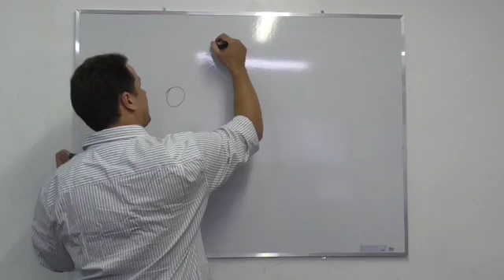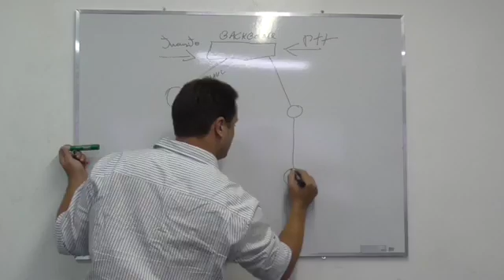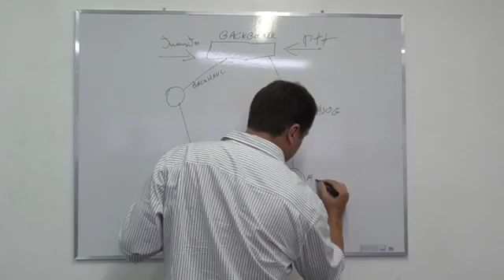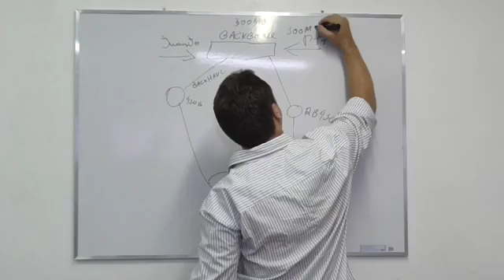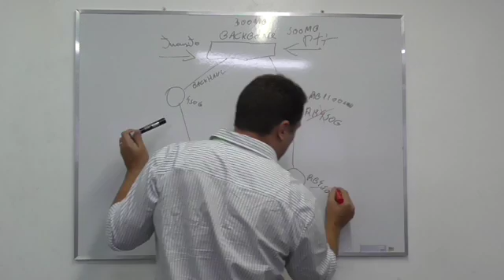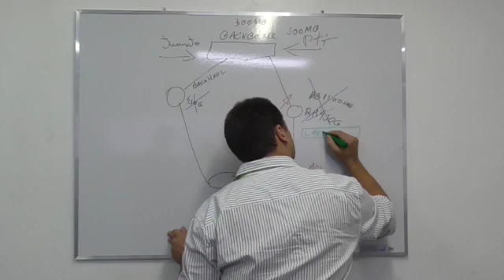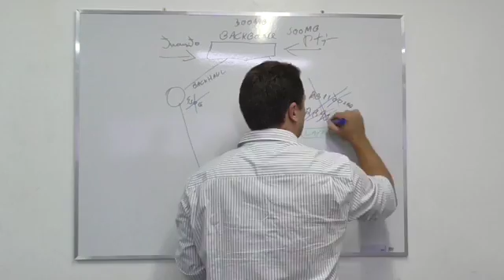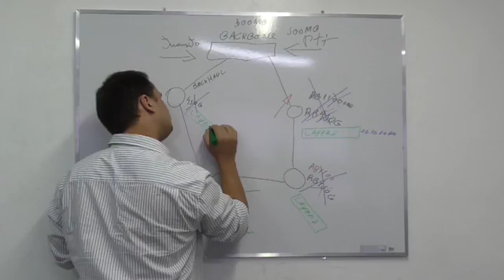Esqueça o OSPF!! Isso é coisa do Passado - #1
Vídeo explicativo sobre o porque os provedores vão mudar suas redes de OSPF para Layer2 e porque isso vai fazer todo mundo economizar dinheiro.